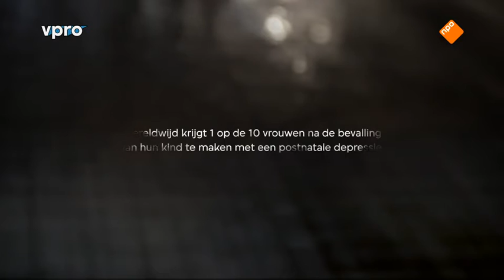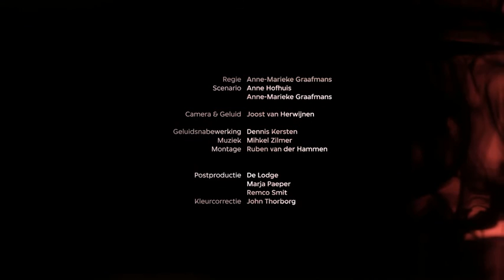De roze wolk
Iedereen zegt dat je zweeft op een roze wolk als je kind net geboren is. Maar wat als deze wolk niet roze is, maar pikzwart? De docu Roze Wolk probeert dit persoonlijke, kwetsbare en pijnlijke proces bespreekbaar te maken.

Wat doet het met je als je na de bevalling geen liefde en connectie voelt met je kind en het gevoel hebt geen goede moeder te zijn? Documentairemaakster Anne-Marieke Graafmans overkwam het zelf.

Voor meer vrouwen moet dit herkenbaar zijn: een op de tien vrouwen lijdt aan postnatale depressie. Maar waarom is hier zo weinig over bekend?
taboe

Het grote taboe dat om postnatale depressie hangt, weerhield Graafmans ervan erover te praten. Om meer aandacht en begrip voor dit onderwerp te creëren, besloot ze er een film over te maken.

In Roze Wolk vertellen vier moeders op een openhartige en intieme manier wat ze met hun jonge gezin en partner hebben meegemaakt of waar ze nog middenin zitten. Eindelijk kunnen ze hun hart luchten.